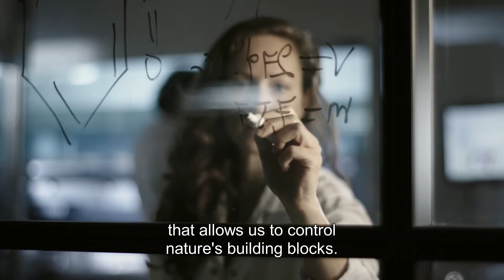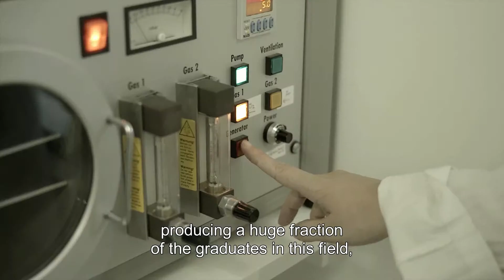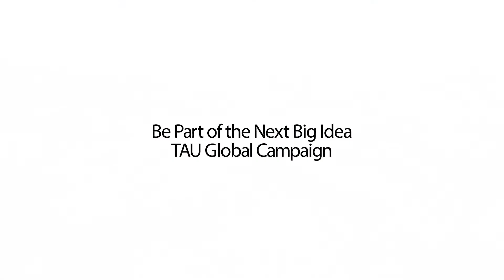Be Part of the Next Big Idea: Center for Nanoscience and Nanotechnology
Welcome to Tel Aviv University’s Center for Nanoscience and Nanotechnology, Israel’s pioneer in Nano, the key enabling technology that allows us to control nature’s building blocks. TAU is now constructing a dedicated building to house the Center’s expanding activities. TAU supporters can partner in this monumental endeavor via the University’s Global Campaign